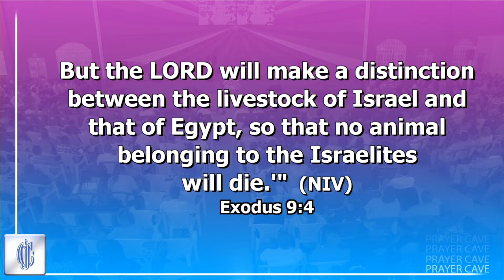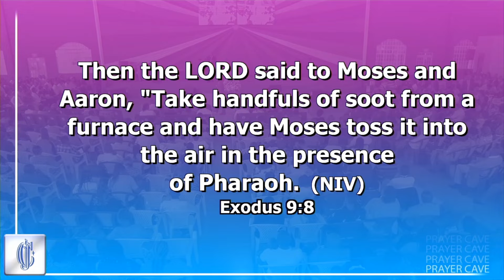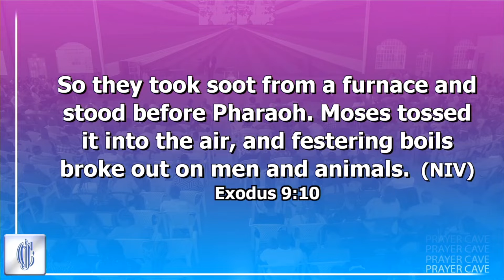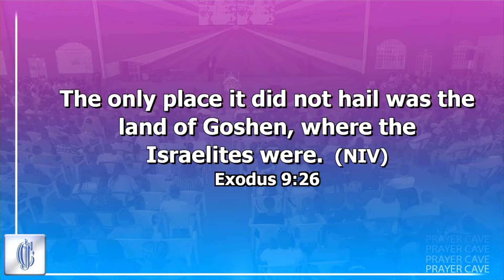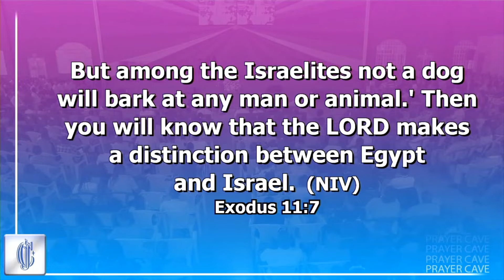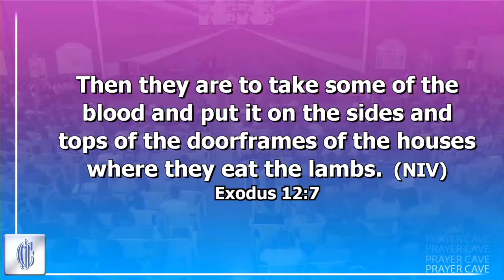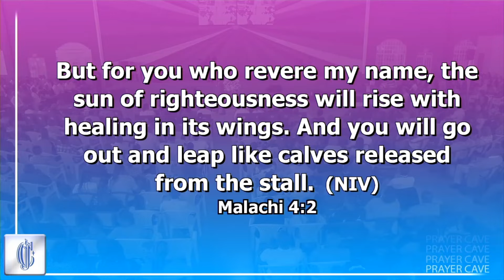The Midweek Service - with Holy Communion - [1st April 2020]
Welcome to the Word of Faith PrayerCave TV.

Kindly help us reach everyone by hosting a watch party! Invite your friends and family.

Attach your seed to this anointing, sow into good soil! or The PrayerCave App